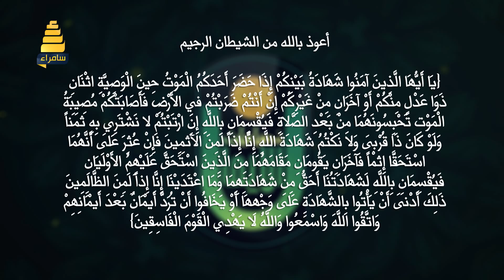نداءات الايمان | الحلقة 17 مع الشيخ محمد طه حمدون